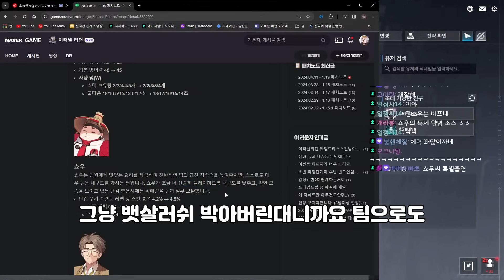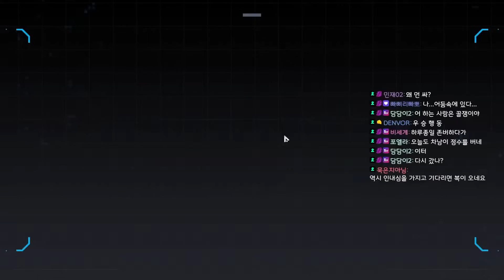아~아 이딴 무기 올리고 싶진 않았는데!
슈퍼사이드와인더 - VBS!